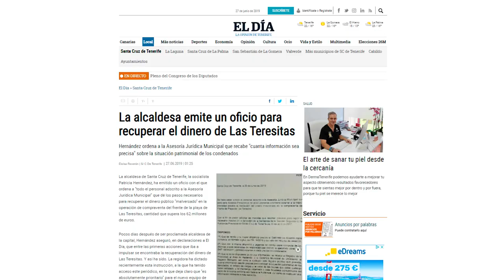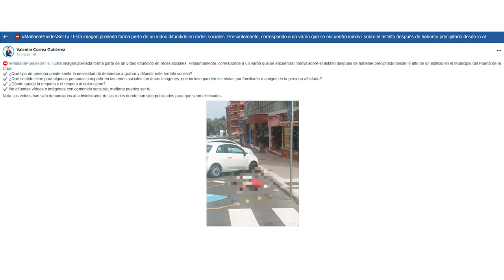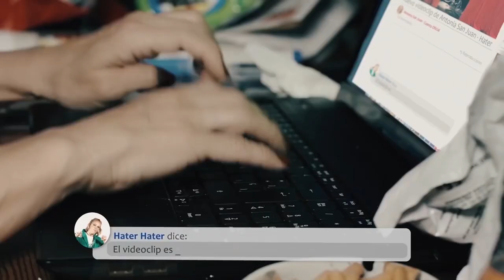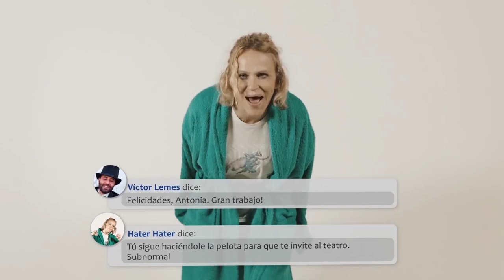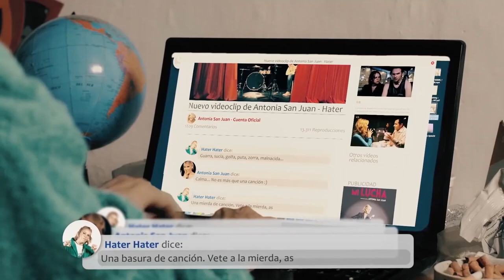La Tertulia 18 junio parte 3